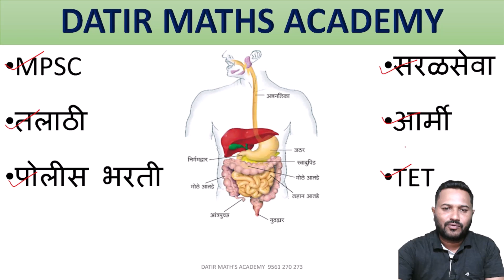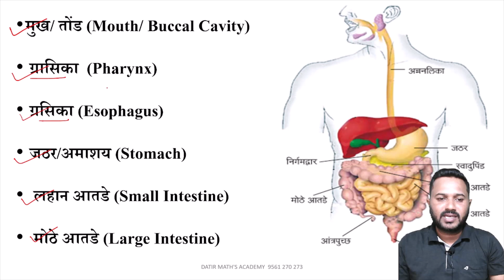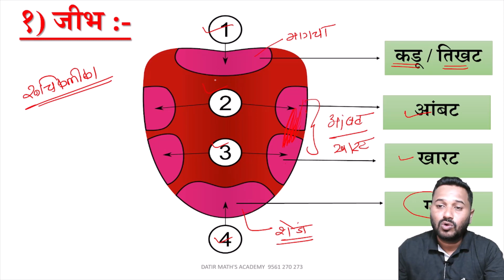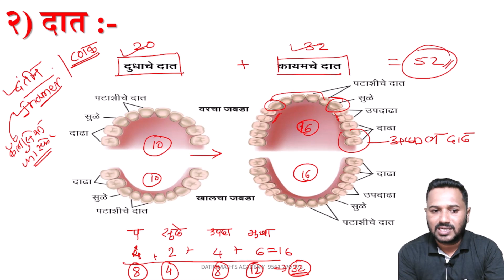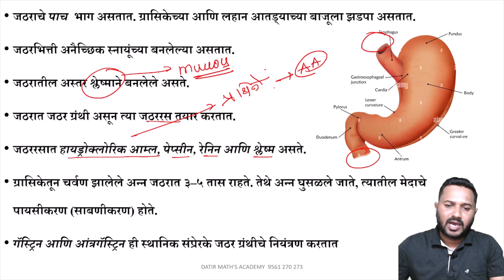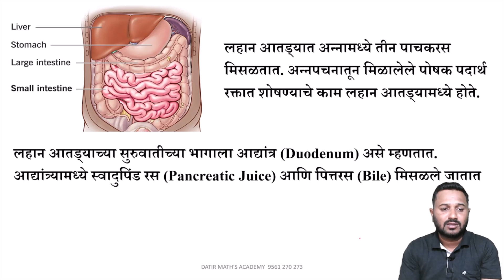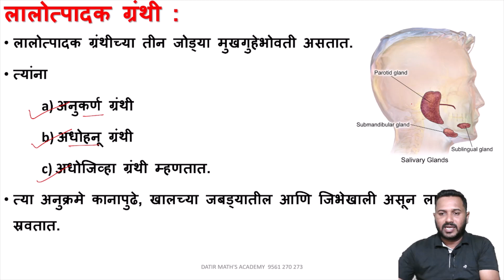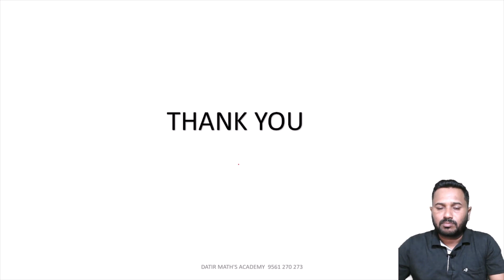DIGESTIVE SYSTEM | मानवी पचन संस्था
पचन म्हणजे काय ?
मानवी शरीरात अन्न पचनासाठी विविध अवयव मिळून पचनसंस्था तयार झालेली आहे.

खालेल्या अन्नाचे रूपांतर विद्राव्य घटकात होणे आणि ते रक्तात मिसळणे या क्रियेला अन्नपचन असे म्हणतात.
मुख/ तोंड (Mouth/ Buccal Cavity)
 ग्रासिका  (Pharynx)
 ग्रसिका (Esophagus)
 जठर/अमाशय (Stomach)
  लहान आतडे (Small Intestine)
  मोठे आतडे (Large Intestine)
ह्या सगळ्या गोष्टींचा अभ्यास आपण या VIDEO मध्ये करणार आहोत .
तसेच अजून VIDEO बघण्यासाठी खालील लिंक पाहू शकता